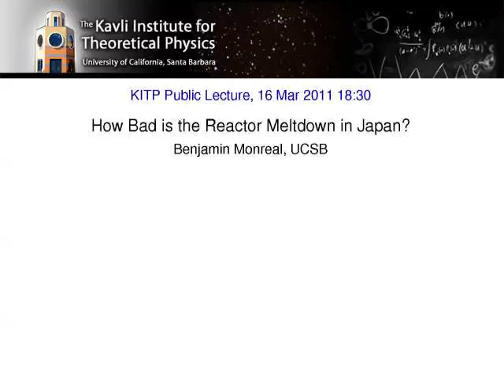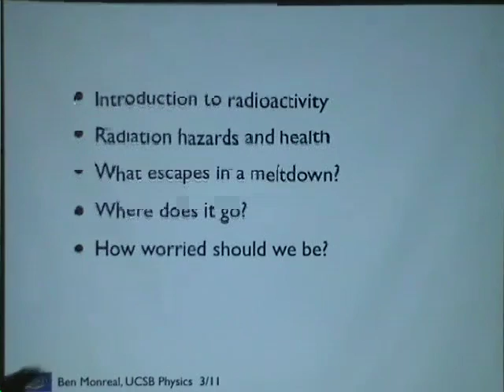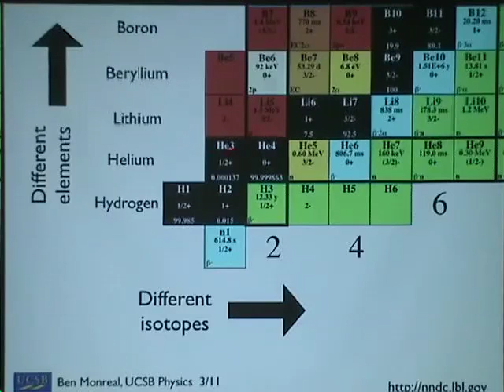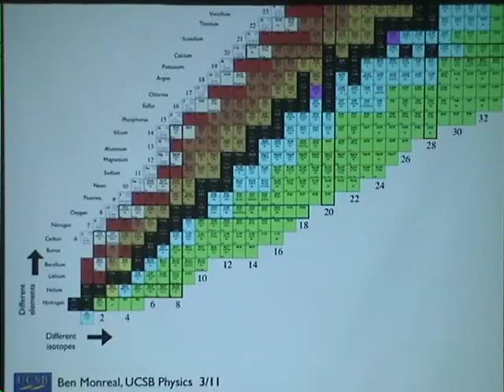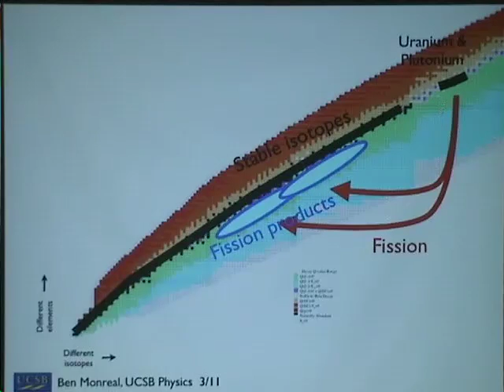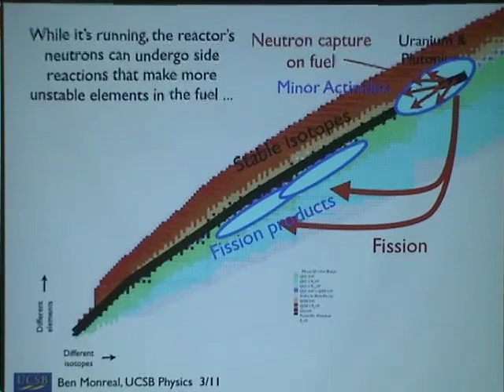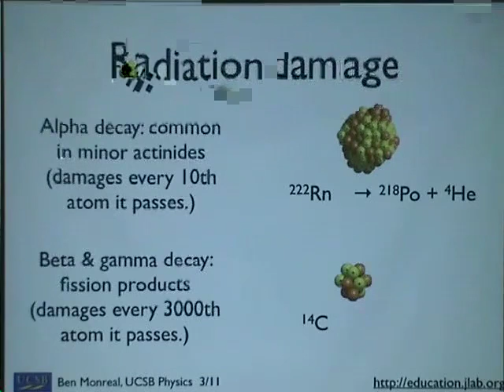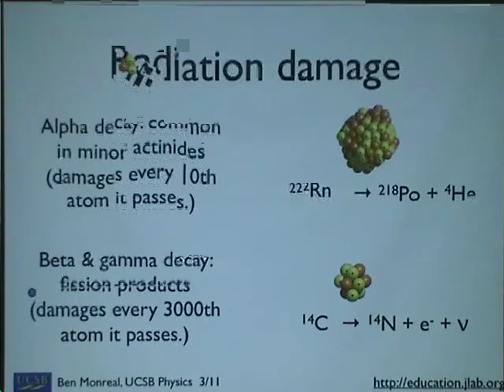How Bad is the Reactor Meltdown in Japan? Benjamin Monreal, UCSB (Part 1 of 6)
Assistant Professor Benjamin Monreal, UCSB Department of Physics, will give an overview of radioactivity and reactors, radiation health and safety, and the ultimate fate of the materials coming out of the stricken reactors in Sendai.

Why is it worse than Three Mile Island? Why is it (probably) not as bad as Chernobyl? How worried are scientists? How worried should you be?

The lecture will be followed by a Q&A session with a panel including Theo Theofanous, Professor of Chemical and of Mechanical Engineering, and Patrick McCray, Professor of History, both of UCSB.